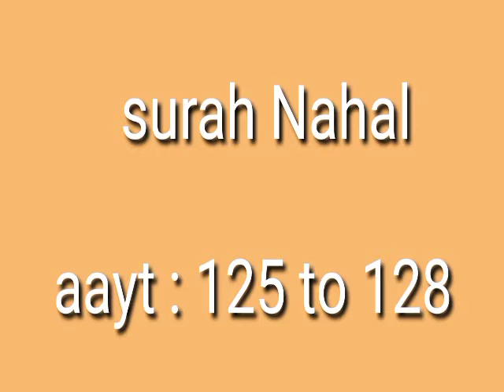surah nahl aayt 125 to 128 .best qirt